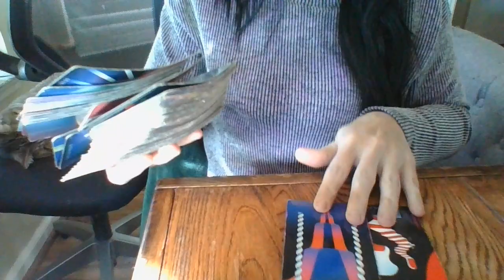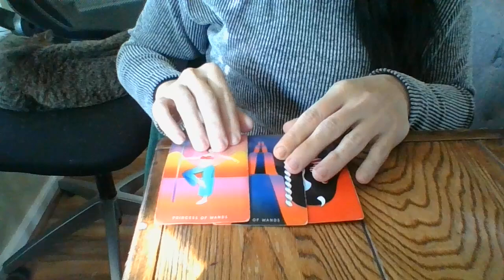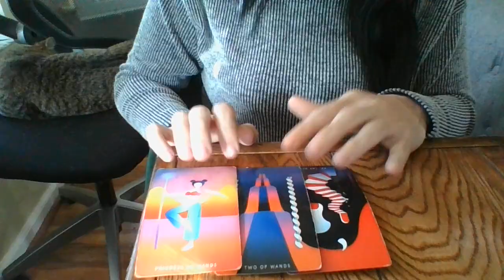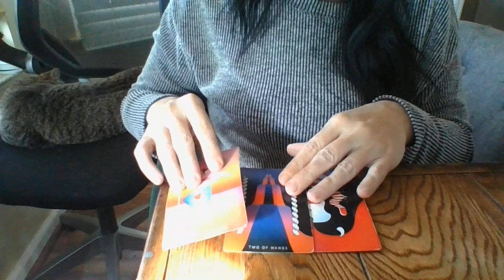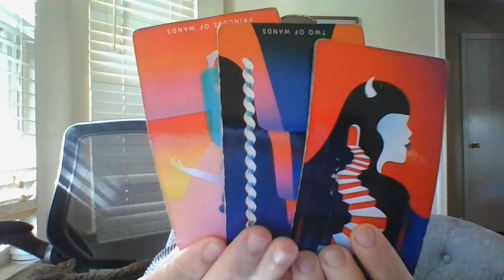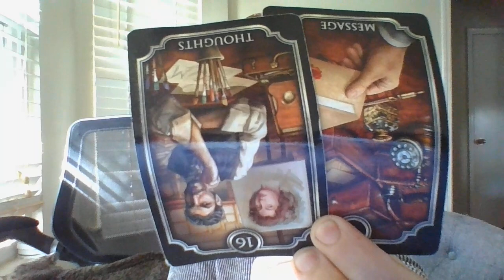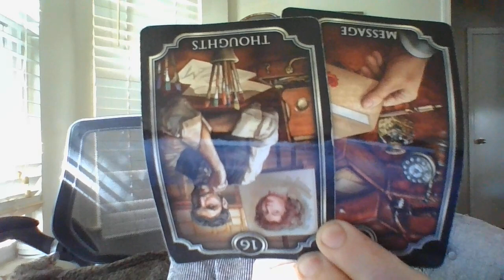SCORPIO IS ABOUT TO START HELPING YOU OUT PROFESSIONALLY...FINALLY! CAUGHT IN ACITYPR*ST*UTIONRING!